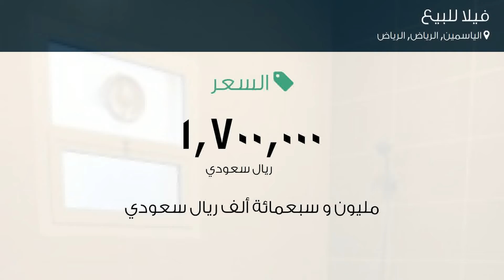فيلا للبيع في حي الياسمين, مدينة الرياض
تفاصيل العرض:-

رقم: 2909679

ميزات:-

4 الغرف, 4 غرف أخرى, 5 عدد دورات المياه, 1 سعة مرآب السيارات, ملحق خارجي, غرفة خادمة, غرفة سائق, سكني, تجاري, صالة